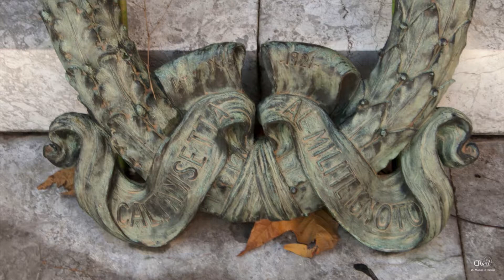Provincia di Caltanissetta